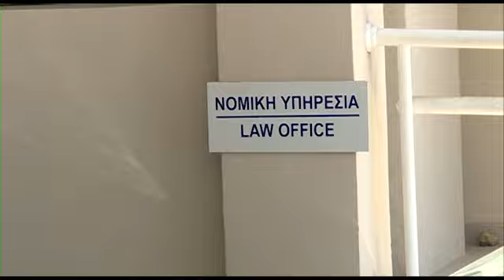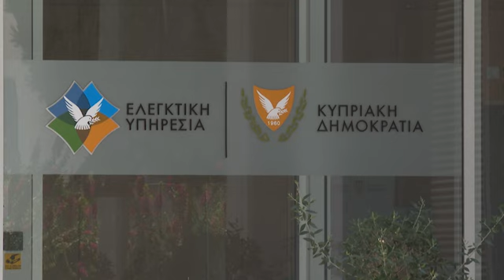Ετοιμάζονται τα νομοσχέδια για εκσυγχρονισμό Νομικής και Ελεγκτικής Υπηρεσίας